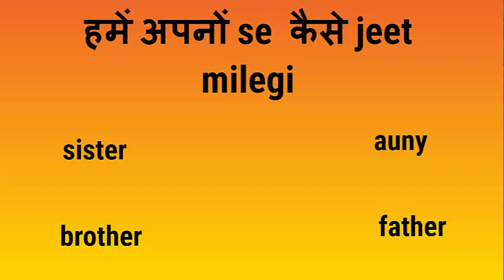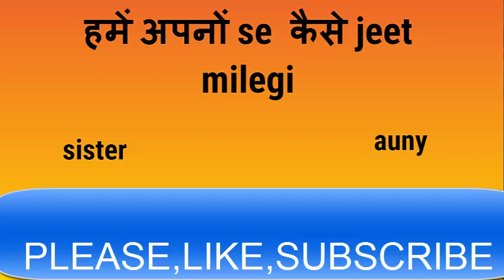हमें अपनों se कैसे jeet milegi